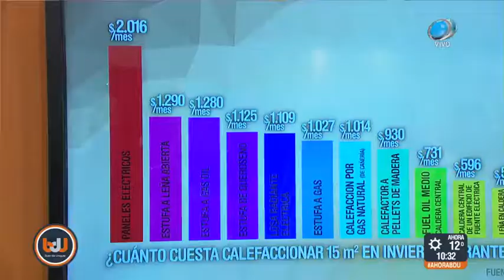Buen día Uruguay - Calefacción para el hogar 24 de Mayo de 2018